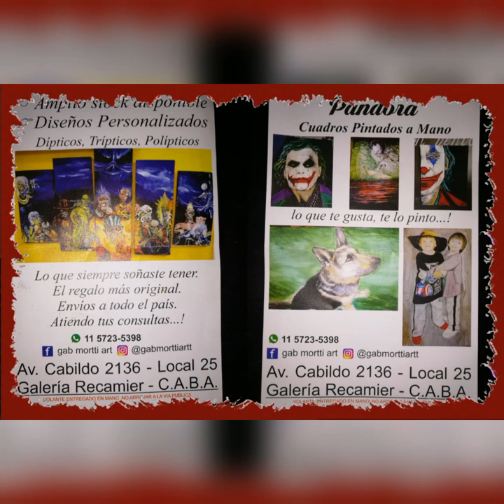gab mortti art cuadros pintados a mano ( publicidad )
cuadros pintados a mano todos los modelos y tambien personalisados
envio a todo el pais sin cargo